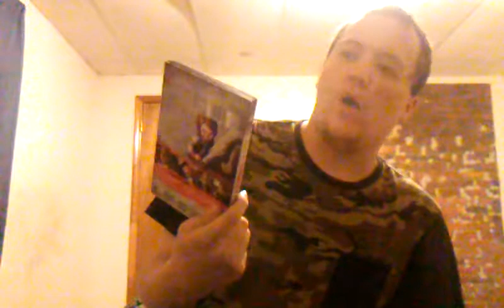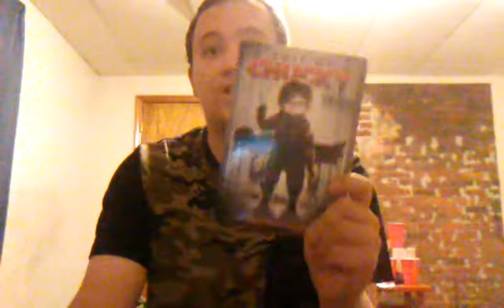Why i think cult of chucky is the best chucky movie